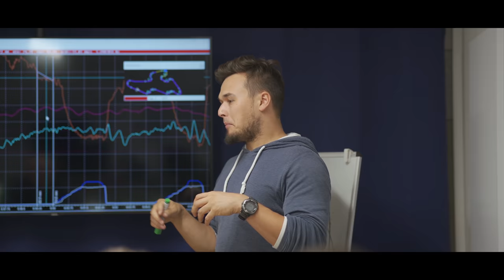Ich habe ein neues Rundenzeit - Level erreicht! Was habe ich gemacht?| Rennstrecke | Matthias Meindl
Markiere mich in Instagram mit dem Hashtag FasterBecauseOfMeindl wenn du ebenfalls den Kilos den Kampf angesagt hast, oder einfach deine Fitness steigern willst!

Zu den Rennstrecken Events:
Für Einsteiger:

Die Blickführung!